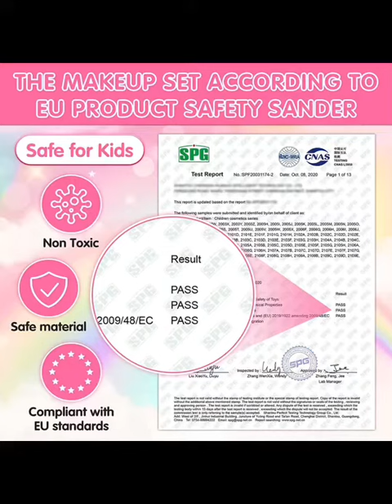2 layers unicorn makeup box